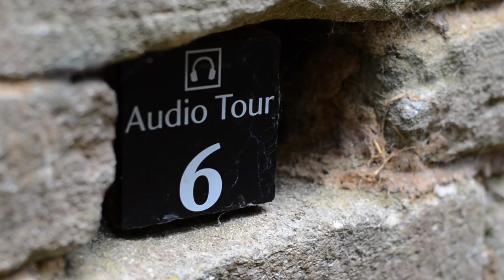Lyveden New Bield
Take a tour round Lyveden New Bield, from the gardens to the tea-room, into the Bield and around the orchards.
When will you start planning your next visit?